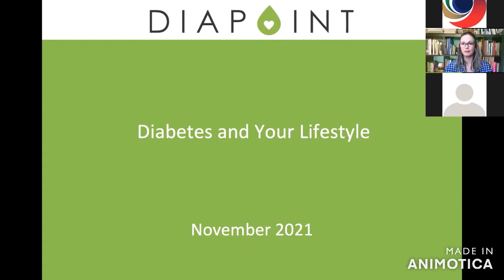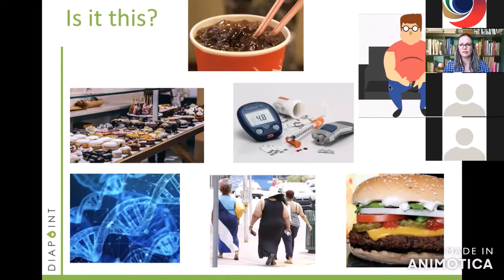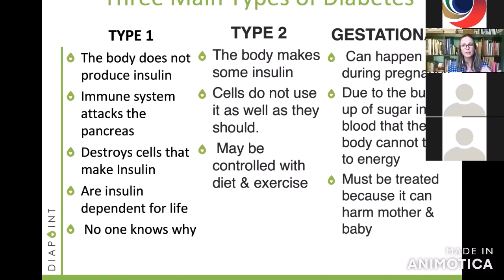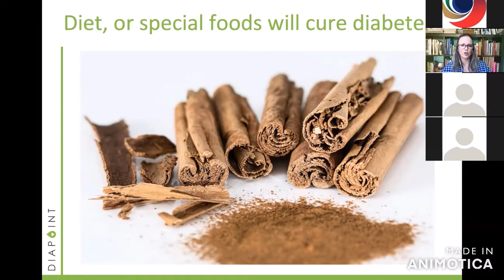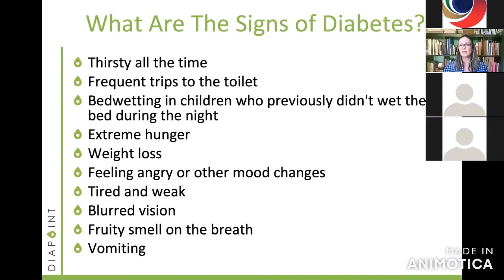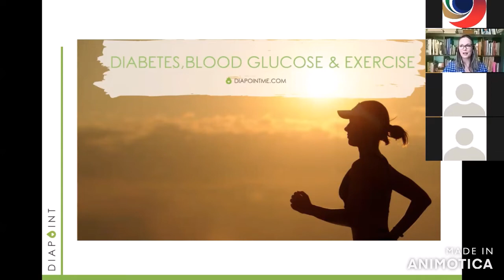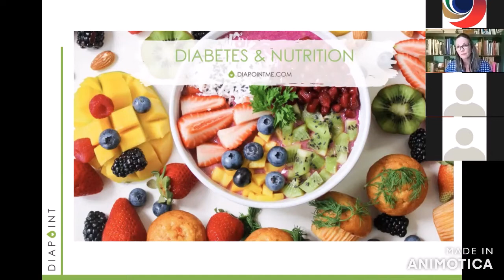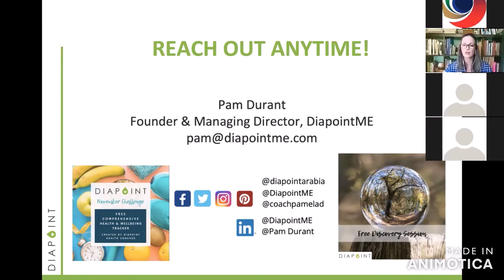Diabetes and your lifestyle, from AES Health and Diapoint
Is everything you've heard about diabetes wrong? Hosted by Pam Durant, Founder and Managing Director of Diapoint.

Learn some basic health and wellness tips from Pam's Lifestyle Medicine coaching practice, which are scientifically proven to help prevent chronic conditions. Implement these immediately to take charge of your health.